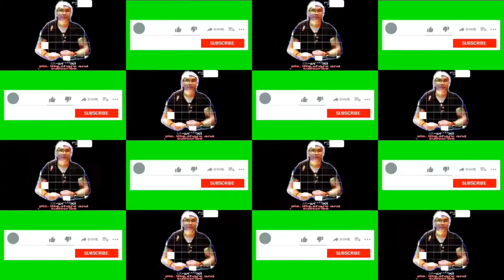Ex-abroad+cleaning my motorcycle blog#37